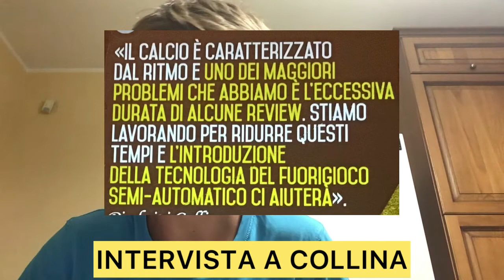SIMEONE AL NAPOLI, STULAC AL PALERMO, TRAMONI AL PISA, KOUASSI AL SIVIGLIA E CEVOLI ALL. NOVARA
In questo video andiamo a parlare dell'arrivo di Giorno alla Virtus Francavilla, dell'arrivo di Di Gennaro alla Triestina, dell'arrivo di Grassi all'Empoli, dell'arrivo di Kouassi al Siviglia, dell'arrivo di Sosa al Bologna, dell'arrivo di Kabore al Marsiglia, dell'arrivo di Kehrer al West Ham, dell'arrivo di Virginius al Lille, dell'arrivo di Cevoli sulla panchina del Novara al posto di Marchionni, dell'arrivo di Casarini all'Avellino, dell'arrivo di Brentan all'Albinoleffe, dell'arrivo di Tramoni al Pisa, dell'arrivo di Mancosu al Cagliari, dell'arrivo di Stulac al Palermo, dell'arrivo di Schuurs al Torino, dell'arrivo di Lucumi al Bologna, dell'arrivo di Dia alla Salernitana, dell'arrivo di Simeone al Napoli, del fatto che DAZN rimborserà il 50% dell'abbonamento mensile a coloro che hanno riscontrato dei disservizi, del fatto che Psg e Marsiglia sono nell'occhio del FFP, del fatto che salta l'arrivo di Normann al Lecce, del fatto che la Pistoiese ha completato l'iter degli adempimenti finanziari riguardanti la scorsa stagione e di un'intervista a Pierluigi Collina